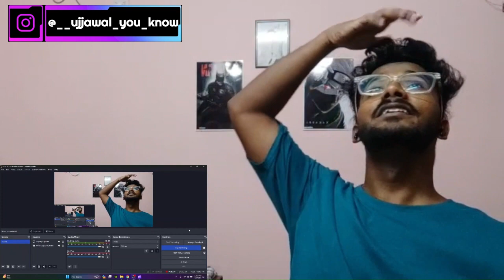BAIL PE | LOKA | KAAM BHAARI | VIJAY DK | CHARLIE REACTS | OFFICIAL VIDEO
Here is my reaction on ' BAIL PE ' by @Loka_music  Ft. @KaamBhaari & @vijaydk4three  and it is Prod. By Audiocrackerr, Antariksh & XTACY
 , I really loved it and enjoyed the song, I hope you all loved my reaction on this.

Do checkout the original first.